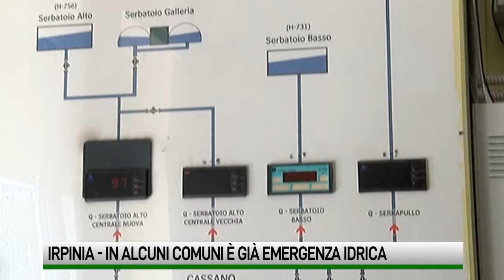Crisi idrica, previsioni nere per l’estate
Non partono gli interventi di riparazione alla rete colabrodo di Alto Calore e si preannunciano nuove rotture. Sarà un’estate senz’acqua in quasi tutta l’Irpinia nella provincia con il secondo bacino idrico d’Europa.